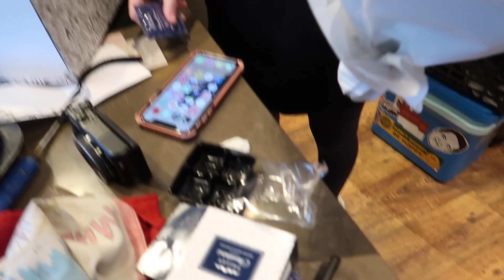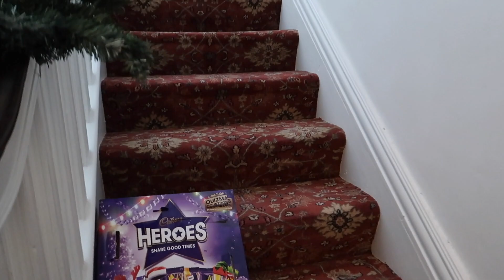TWO DAY VLOG IN MY LIFE! | Sophie Clough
Love Sophie x

Younow: @Sophie Clough

Where are you from? I am from the UK

How old are you? I am 18 and my birthday is on 2ND JULY 2001

Will you do a meet up? Hopefully

Are you partnered up with someone? Yes! Studio71

What do you film/edit on? I edit on my macbook using final cut pro, canon g1x